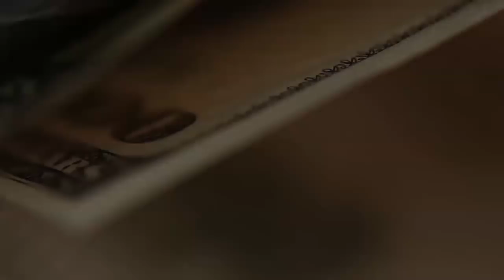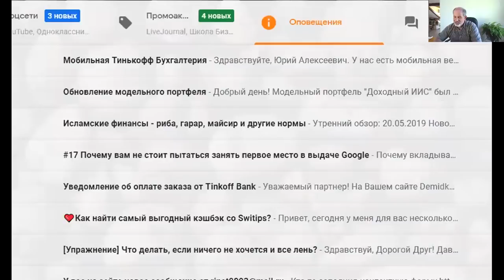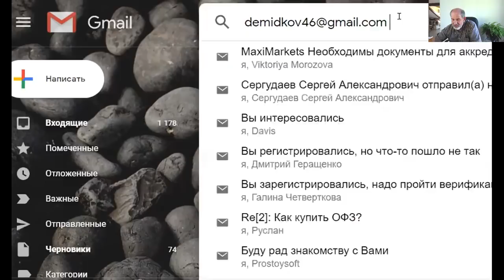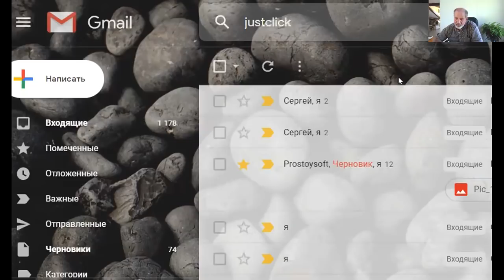Не успеваю ответить всем желающим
Возникла неожиданная проблема - огромный поток желающих, но которые не до конца зарегистрировались.
Не успеваю помочь всем. Что делать? Помогите мне.